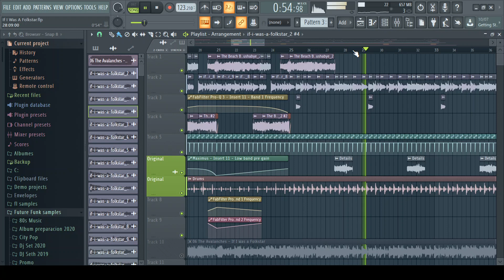First full Remake of "The Avalanches - If I Was a Folkstar" (maybe?)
I would say i did 80% of the song on this, but im pretty shure i remaked most of the song, or at least close enough (due to the samples not yet found)

Samples:
- Tony Bagwell - Love Is A Many Splendored Thing
- The Beach Boys - Hushabye

The Avalanches Samples
Samples
If i was a folkstar sample
the avalanches - If i was a folkstar sample